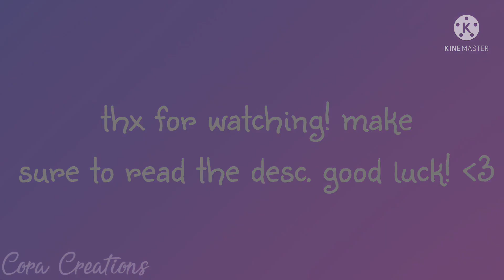✨PFP CONTEST!✨// Gacha // !CLOSED! // coracreations1yearpfp // Read desc // Cora Creations